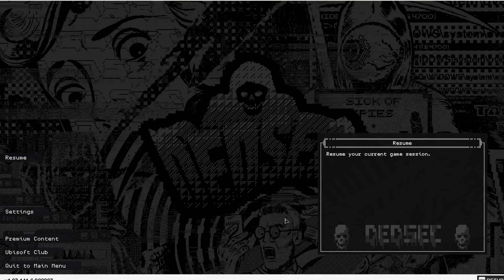Watch Dogs 2 on AsusROG Gl552vw CN426T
Asus Rog
8GB Ram  DD4
960m 4gb